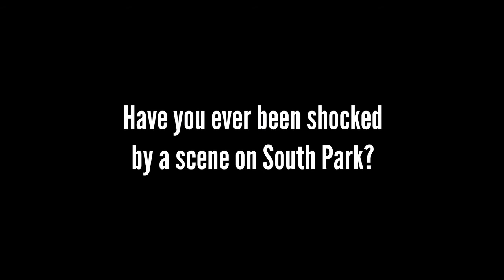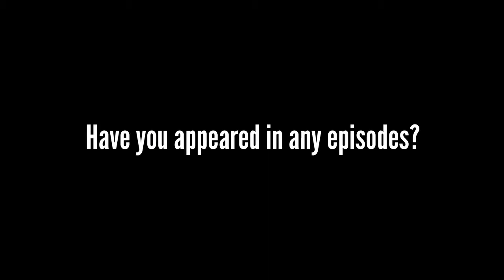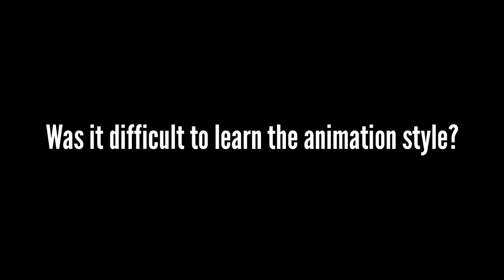VFS Grad Nora Quinn on Appearing in South Park - Vancouver Film School (VFS)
A graduate of Vancouver Film School's one-year 3D Animation & Visual Effects program, Nora Quinn discusses her unconventional appearances in episodes of South Park.

Connect with a VFS Advisor and discover how you can launch a career in the animation industry: vfs.edu/startnow